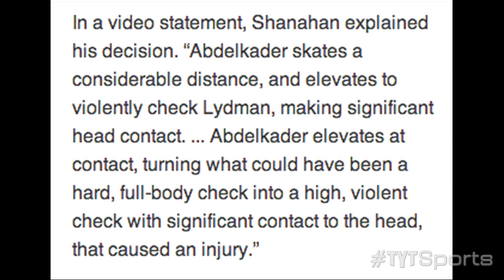Justin Abdelkader's Hardest Hit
Justin Abdelkader was handed a 2 game suspension from Brendan Shanahan for his hit on Toni Lydman in game 3 of the Red Wings-Ducks series. Lydman, it appears, suffered a concussion from the hit. The Ducks currently lead the series 2-1.